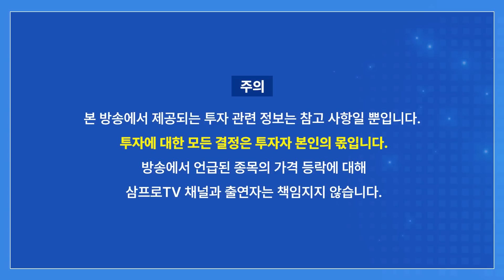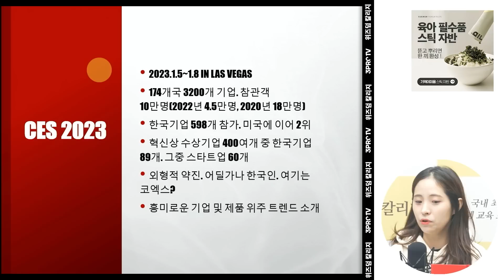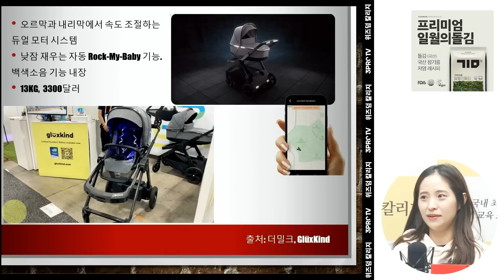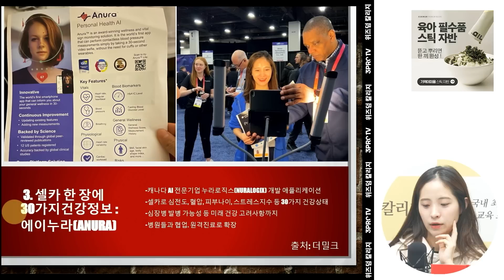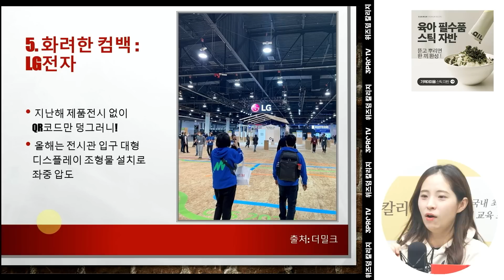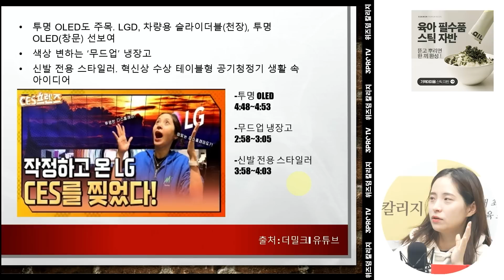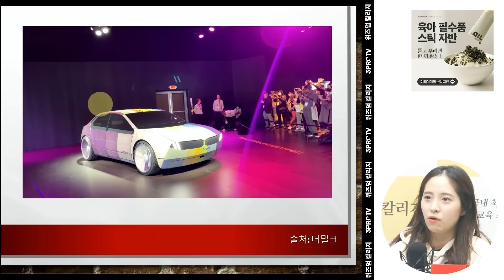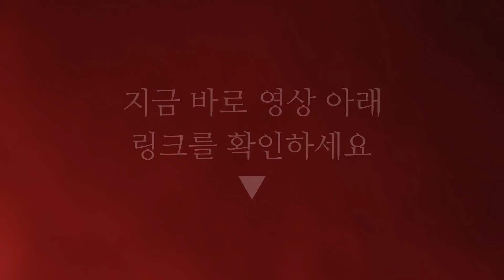휘리릭 둘러보는 CES2023 신박한 틈새상품 (더 밀크 송이라 기자)